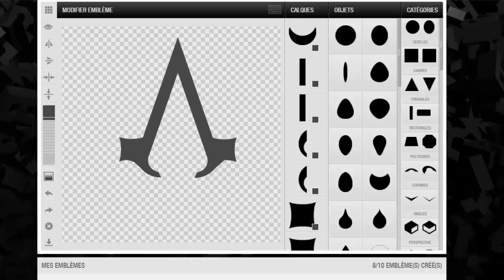GTA5 emblem (Assassins Creed Syndicate) [facile]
Salut tout le monde, nouvelle vidéo sur ma chaîne !!!